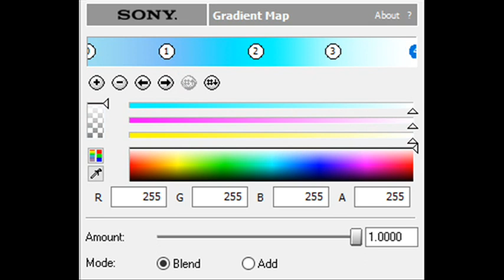How to Make Hello Digitaline-7 1-5.0 Chorded